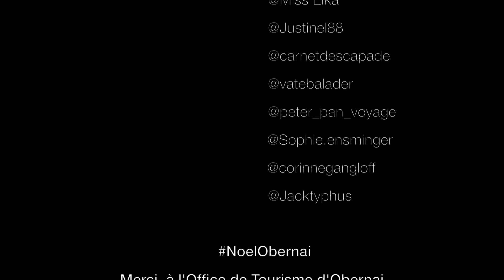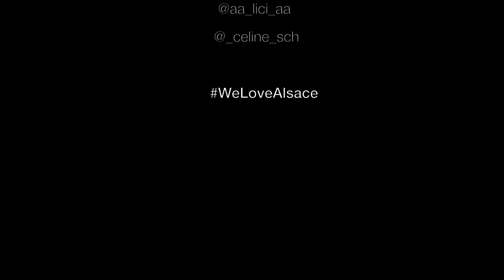NOEL À OBERNAI AVEC WELOVEALSACE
Le deuxième Instameet de la Team We Love Alsace s'est tenu le jeudi 1er décembre 2016
Merci à l'Office de Tourisme d'Obernai pour l'accueil et à Pascal Schwien de Panoramaweb pour ses conseils en photo de nuit.